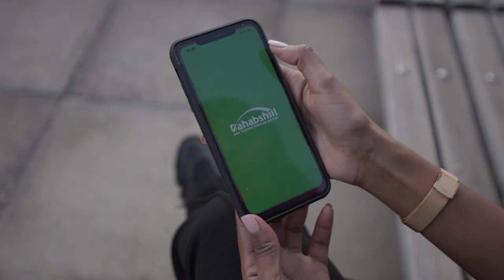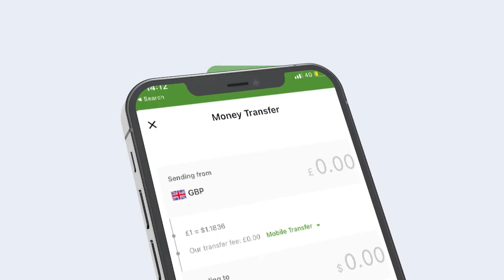Xisbiga Wadani Ayaa Ka Hadlay Xadhigga Guddoomiye Ku Xigeenka Garabka Dhallinyarada